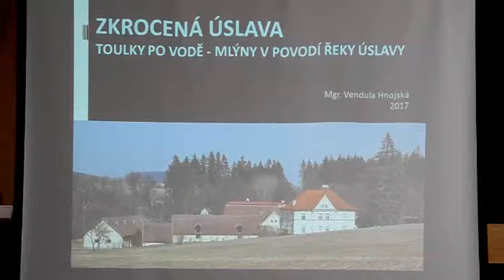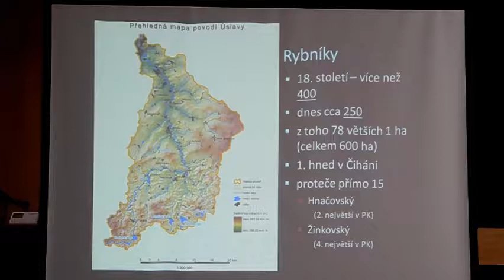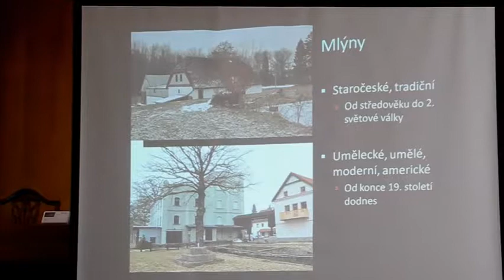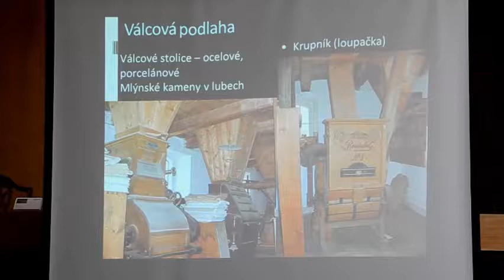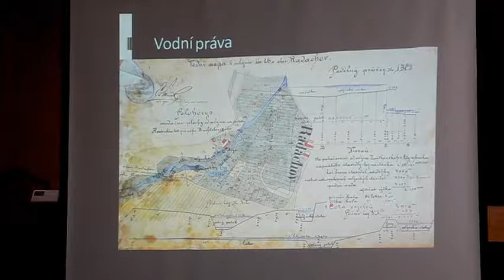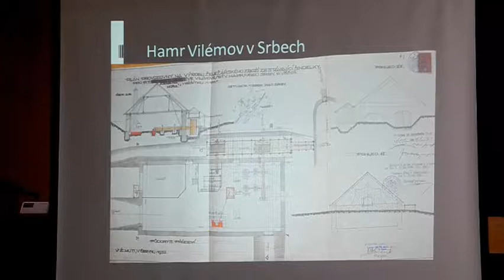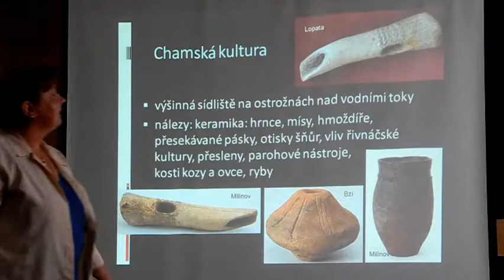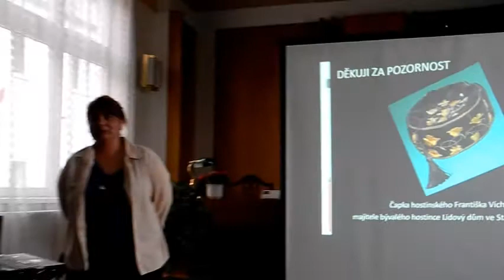Zkrocená Úslava - Mgr. Vendula Hnojská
Akademie Staré Plzně - přednášející Mgr. Vendula Hnojská